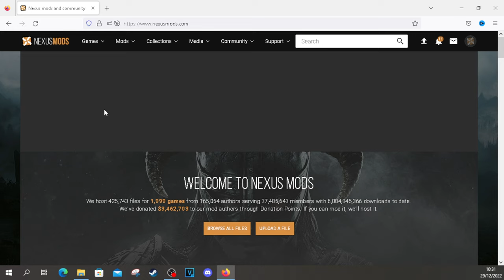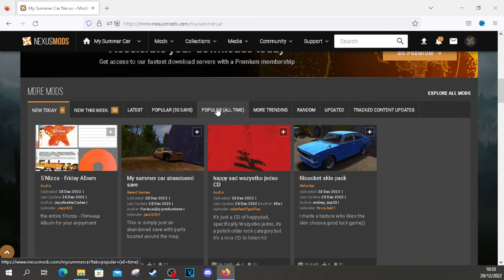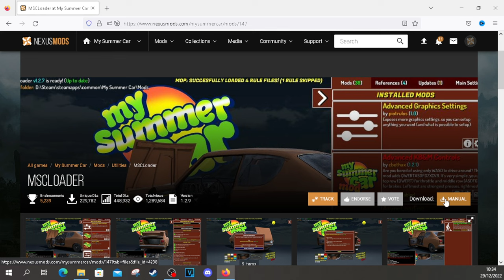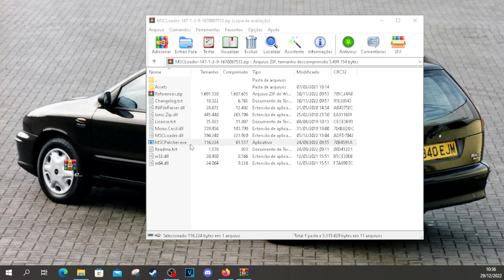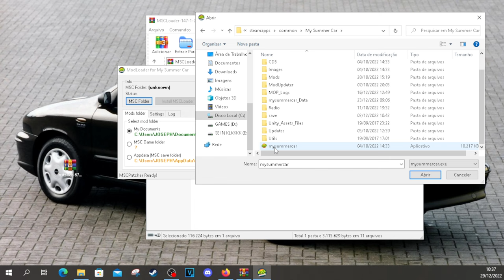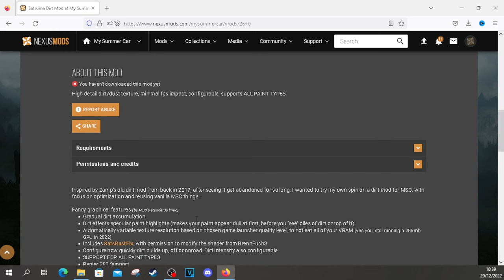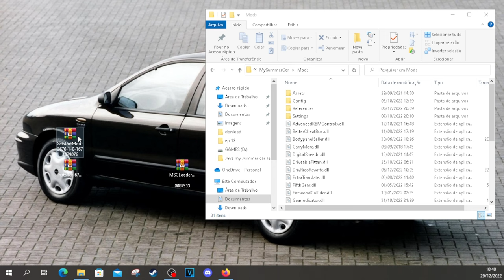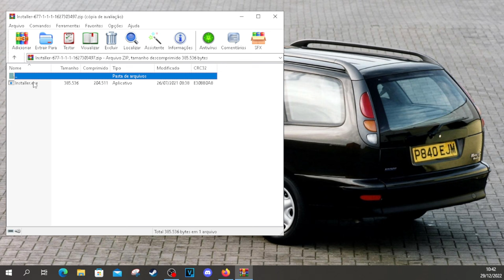COMO INSTALAR MODS NO MY SUMMER CAR!!! | dicas #2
No video de hoje eu ensino a voce como instalar mods no my summer car confira o video!!!